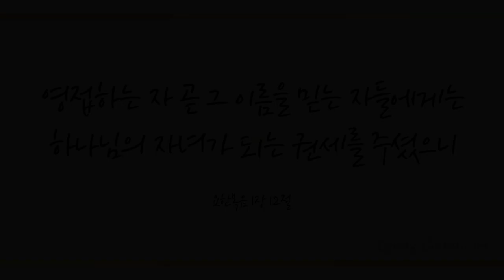나 같은 죄인 살리신 (A mazing Grace , 305장) - 신주형 (Shin Joo Hyung)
이태리에서 갓 귀국하여 다수의 앙상블과 콘서트 연주 활동을 하고 있는 보컬리스트 신주형님이 'Amazing Grace'를 하나님께 찬양합니다.
신주형님의 찬양 들으시면서 오늘도 예수 그리스도로 성령충만하시기를 기도드립니다~ ^^